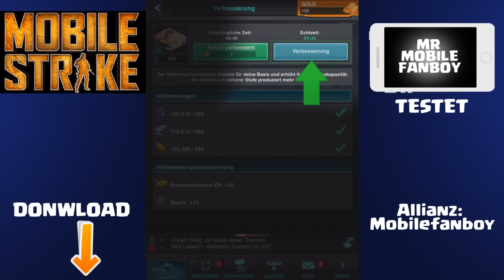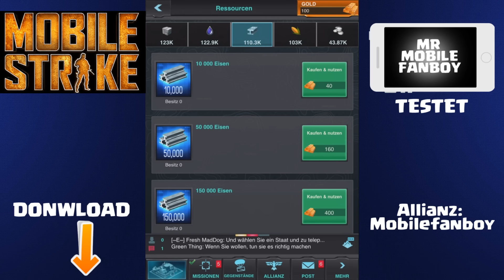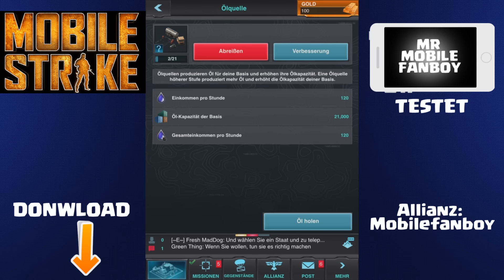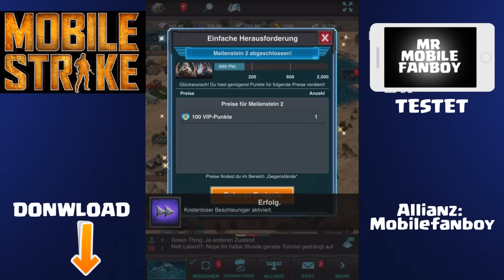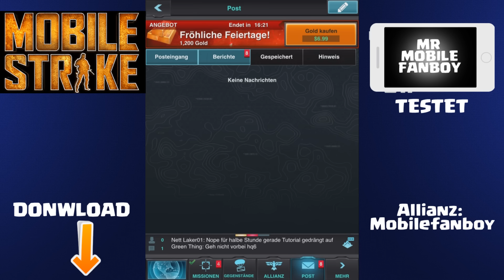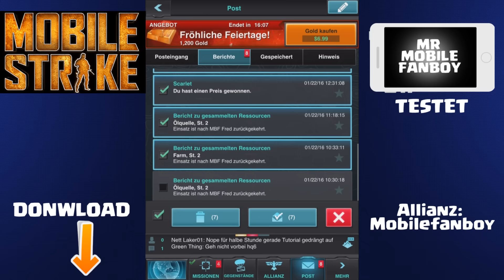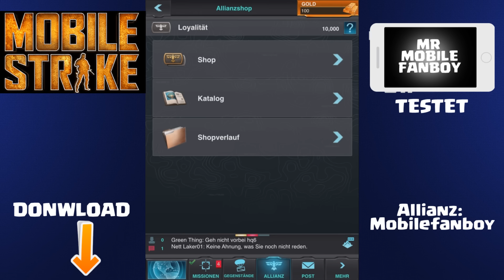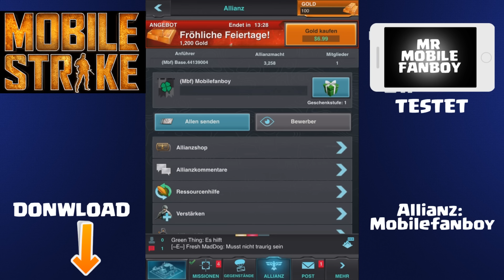Arnold Schwarzenegger spielt dieses Spiel :D || MrMobilefanboy testet [Deutsch/German HD+]